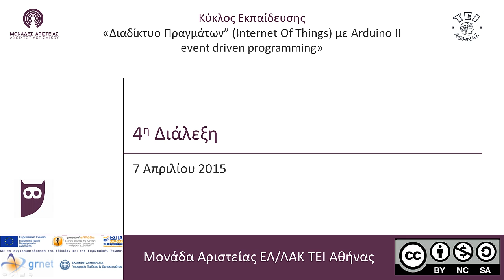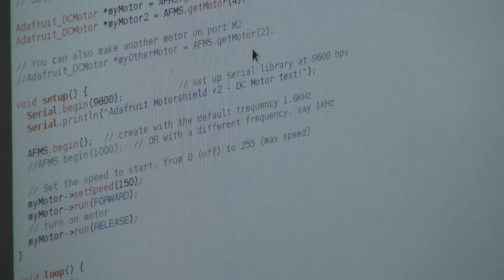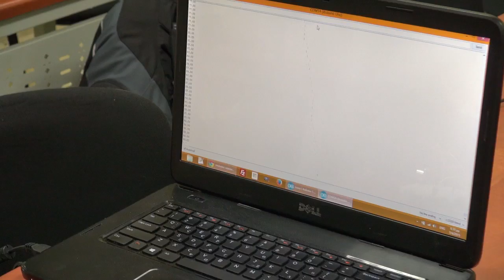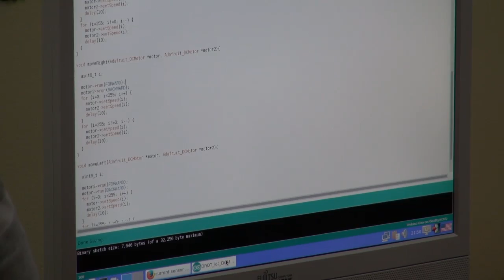4n Διάλεξη: Κατασκευή DIYotCar, 1o Στάδιο